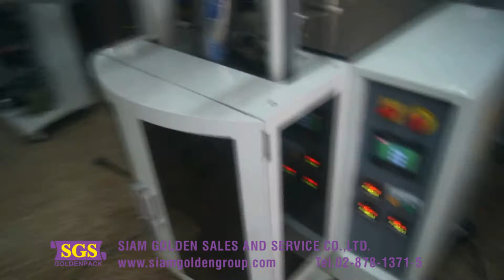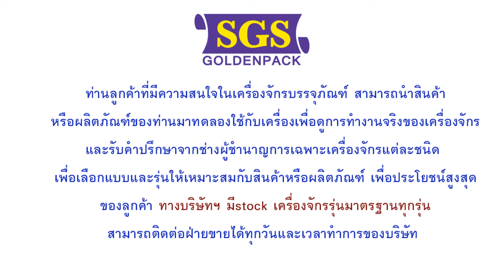เครื่องบรรจุแนวตั้ง สินค้าประเภทผง น้ำ เม็ด ของเหลว Vertical Packing Machine